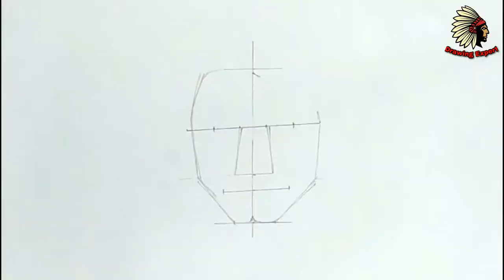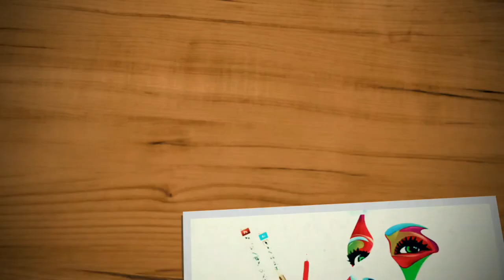How To Draw Maxence Danet Fauvel Sketch || Best Easy Drawing Techniques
Hi, Friends how are you I hope that you are fine and I am also fine. In this tutorial, I'm gonna show you How To Draw Maxence Danet Fauvel Sketch For Beginners Step by Step With Best Easy Drawing Techniques, Let's Start to Follow my simple, detailed steps to draw Maxence Danet Fauvel Portrait. My method is aimed to help even the most complete beginner to draw something they once thought was impossible.

Meterial Used:
2H Pencil For Drawing Outline.
HB,2B and 6B Pencils
Brush and cotton buds for blending.

If you want to learn how to Draw a Hyper Realistic Eye, you can check it out here:

If you want to learn how to Draw a Harry Potter (Daniel Jacob Radcliffe) Portrait, you can check it out here:

If you want to learn how to Draw a Hyper Realistic Falcon with colored pencils, you can check it out here: